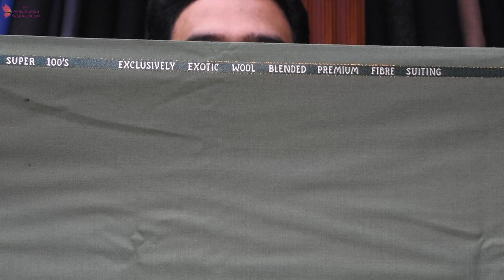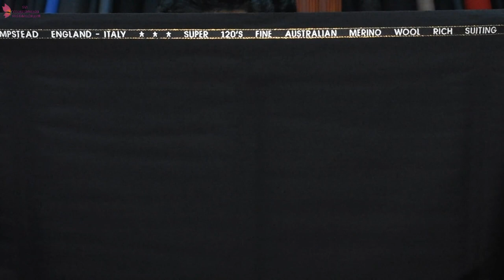(TELUGU)J.HAMPSTEAD SUPER 90's , 100's , 120's TROUSER & SUIT FABRIC || BUYING GUIDE||HOW TO BUY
SRI VIJAYESHWARA VASTHRALAYAM(since 1981)

J.HAMPSTEAD SUPER 90's , 100's , 120's TROUSER & SUIT FABRIC || BUYING GUIDE|| WHOLESALE||HOW TO BUY

7 DAYS EASY RETURNS.

| Authorised Dealer of Raymond, Siyaram's, J.Hampstead, Weaves Empire.

Sri Vijayeshwara Vasthralayam

Our Store Located At:
Sri Vijayeshwara Vasthralayam
(Raymond Wholesale Shop)
#30-18-4, K.V.S Gupta Street, Seetharamapuram,
Eluru Road Vijayawada-520002